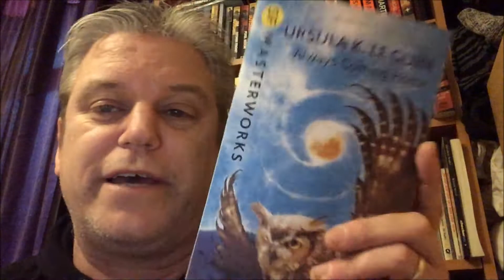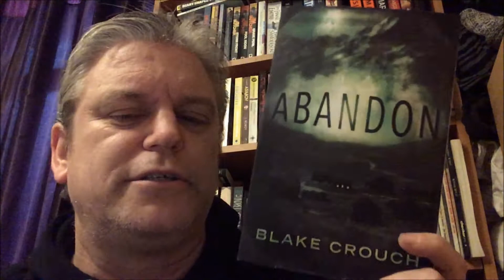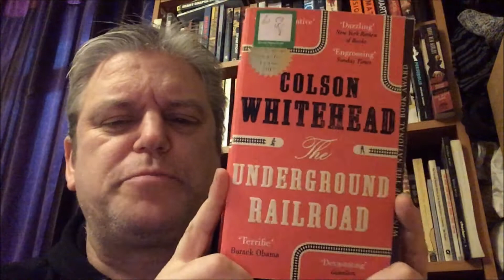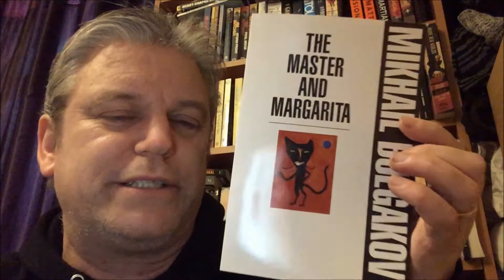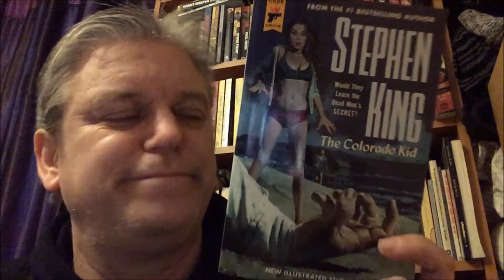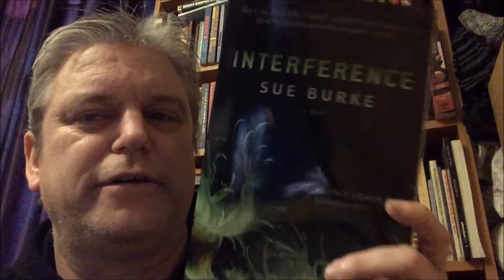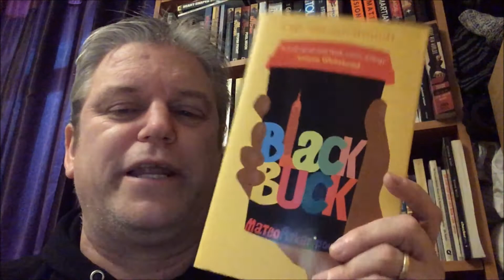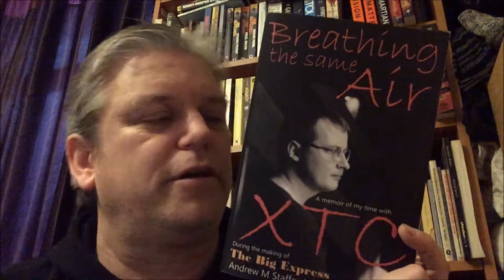22 books for 2022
This is a lovely way to predict what I'll be reading this year, as the year begins. I saw several versions of this but it was Dasha's video on her mythic pages channel that made me think I would like to do one myself.